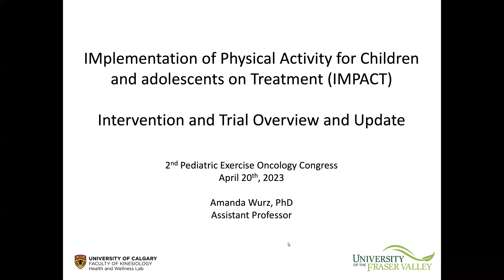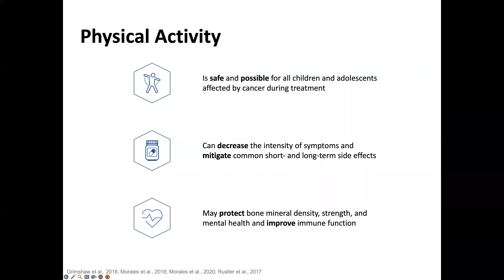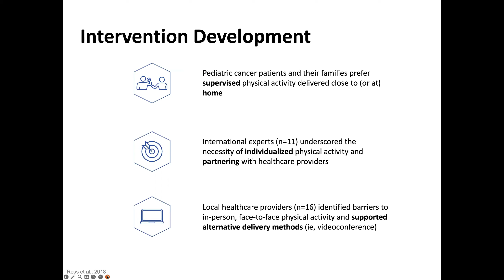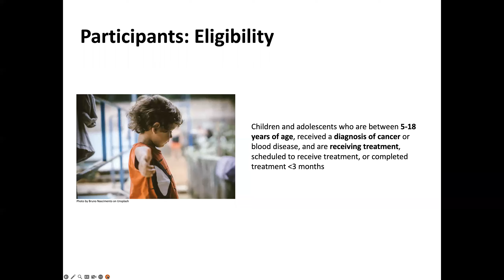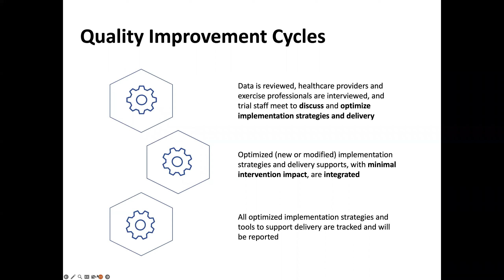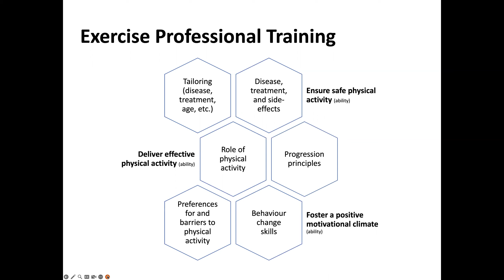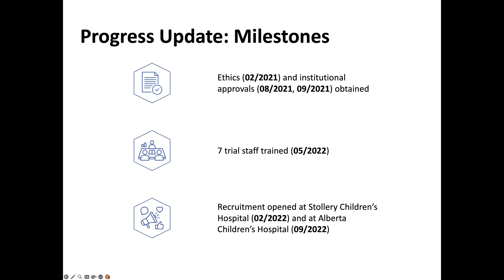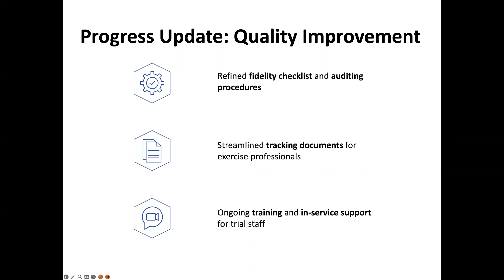IMplementation of Physical Activity for Children and adolescents on Treatment (IMPACT) (Amanda Wurz)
2nd- PEOC - IMplementation of Physical Activity for Children and adolescents on Treatment
(IMPACT) intervention and trial overview and update
Amanda Wurz, Assistant Professor, University of the Fraser Valley, Canada